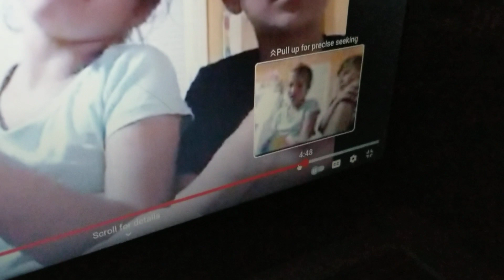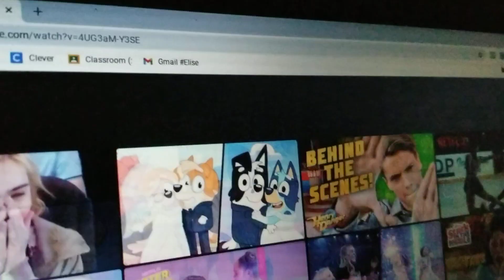reacting to kids 4 Evers fidget video